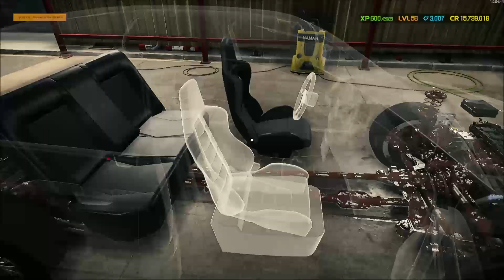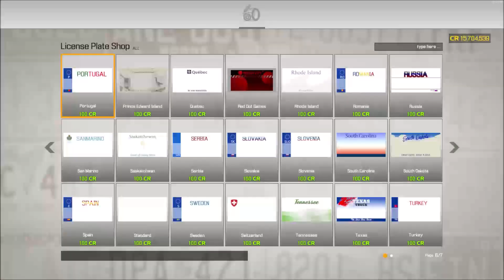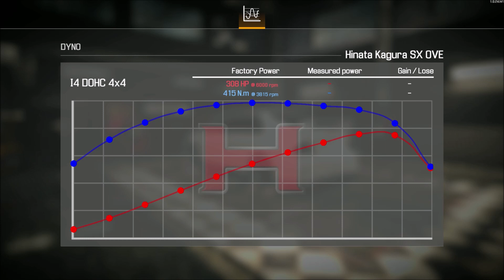2000 Hinata Kagura SX Restoration - Car Mechanic Sim 2021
2000 Hinata Kagura SX Restoration